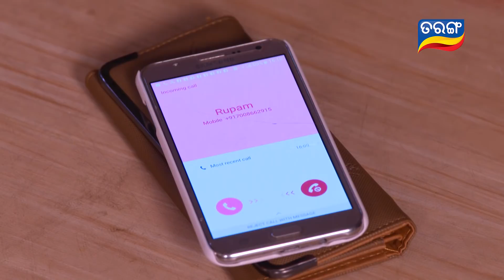Tara Tarini | Full Ep 37 18th Dec Nov 2017 | Odia Serial - TarangTv